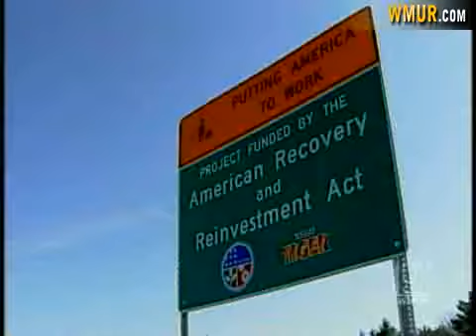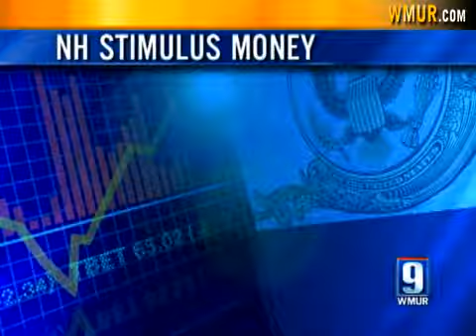NH Promised $1.4B In Stimulus Funding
New Hampshire's share of federal stimulus dollars is funding several projects statewide, but some question whether it has created any jobs in the state.